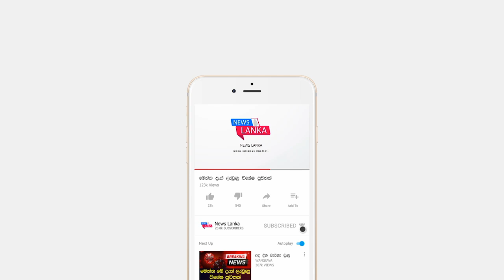මීට සුලු මොහොතකට පෙර ලංකාවේ මහා වීනාශයක් සිදුවෙයි BREAKING NEWS